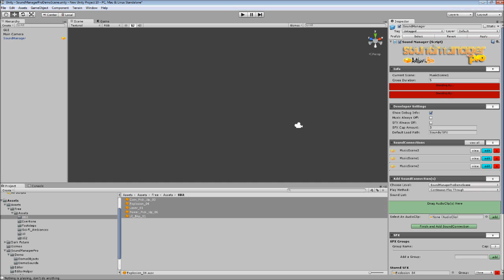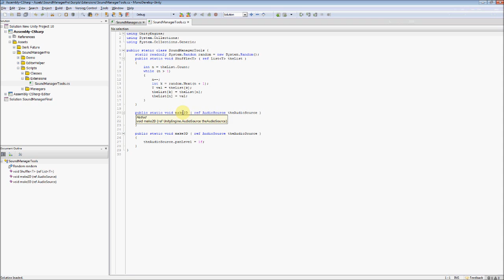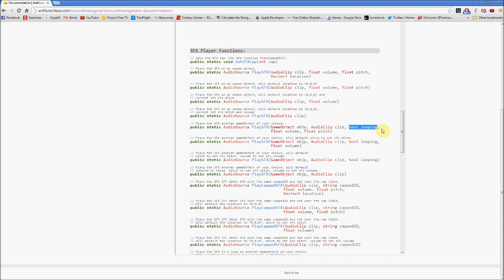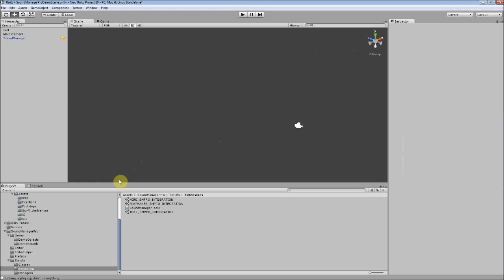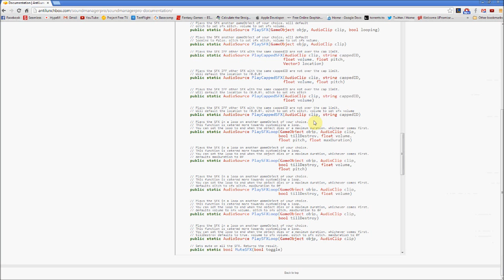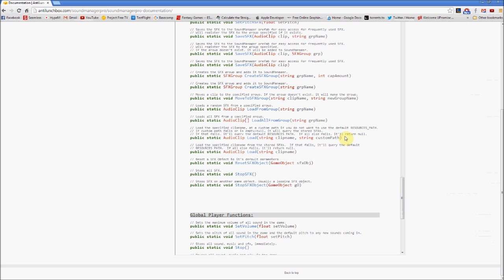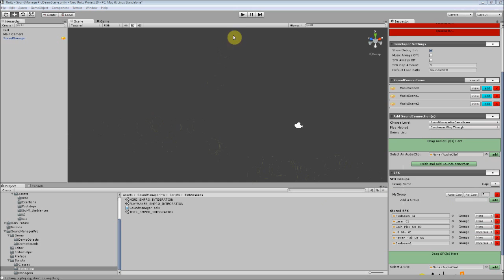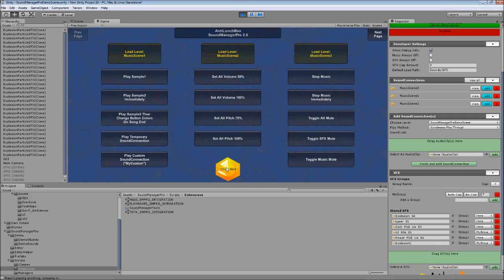SoundManagerPro In-Depth : Sound Effects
SoundManagerPro is the go-to plugin for implementing audio into your Unity game. Though SMPro is a newcomer to the audio scene, it has quickly rose in popularity because it is designed to fit into any game and make sound integration stylish and easy.

This is an in-depth overview of Sound Effects and how you can use them to your advantage.

Check out why everyone else is using SoundManagerPro.